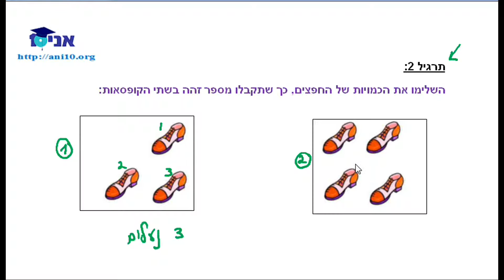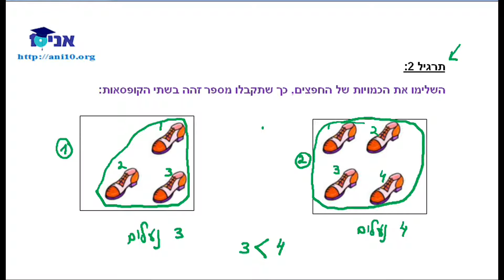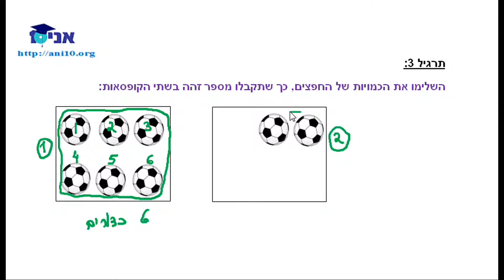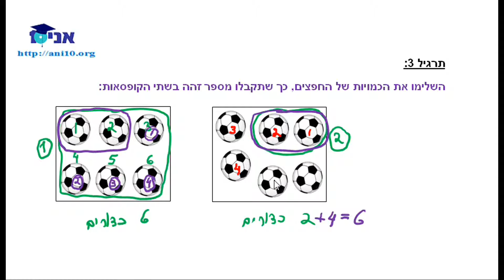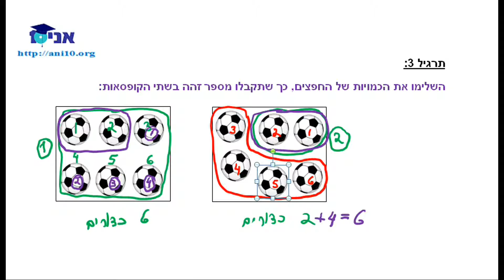15.3 - המשך השוואת קבוצות - עד 10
נשווה בין 2 קבוצות חפצים ולקבוצה שבה יש פחות חפצים נעביר חפצים מהקבוצה שבה יש יותר חפצים, עד שנגיע למצב שבשתי הקבוצות יש אותה כמות חפצים.